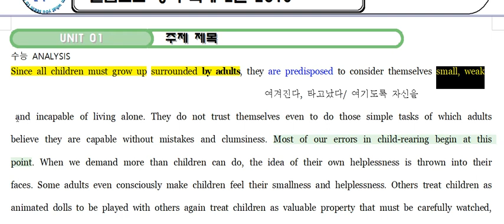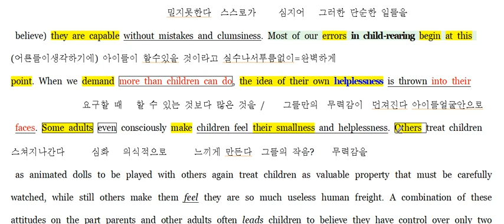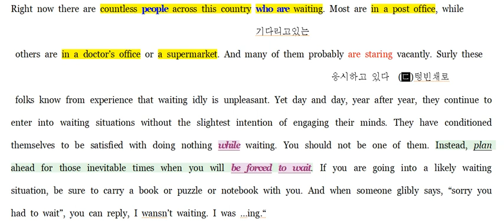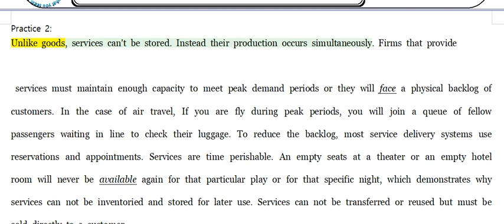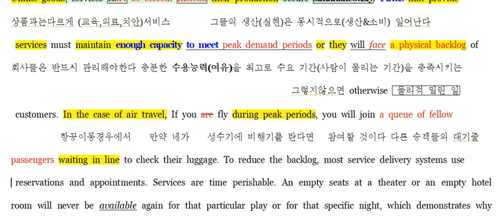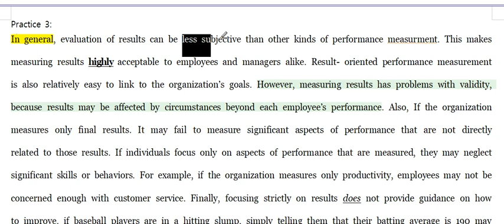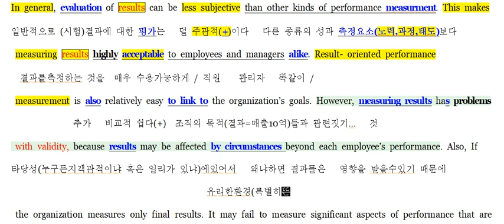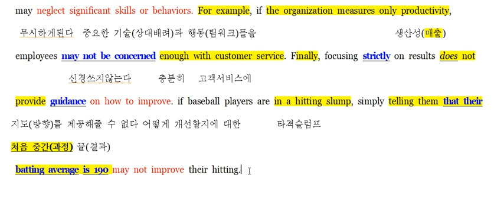2018 올림포스2 1강 수능analysis practice 1번 2번 3번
2018 올림포스2 1강 수능analysis practice 1번 2번 3번